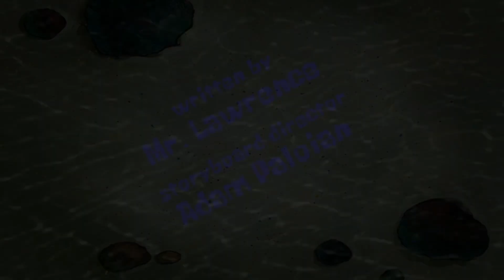BWSMUSE Season 8 Episode 2B: SquidGrumpy Title Card